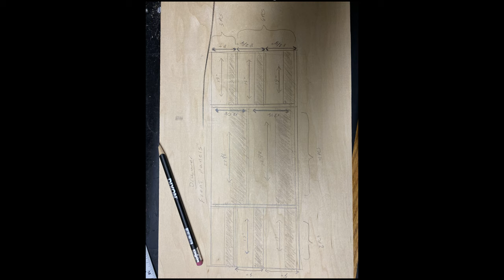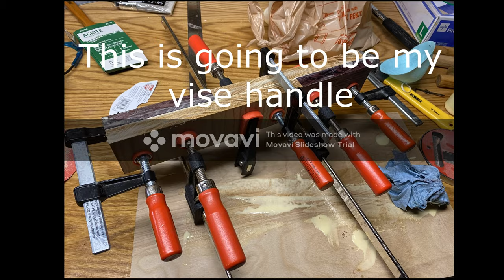GJC Torsion box assembly